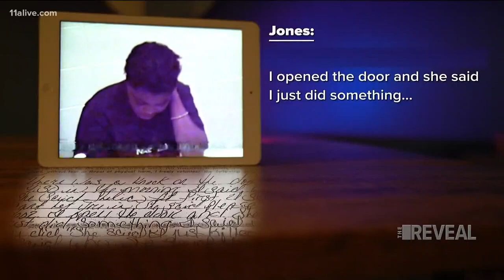Georgia Judge rules evidence 'inherently unreliable', freeing woman from prison after 15 years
The District Attorney announced they were declining to retry Sheila Denton, after a judge ruled the evidence against her wasn't enough to put her behind bars.